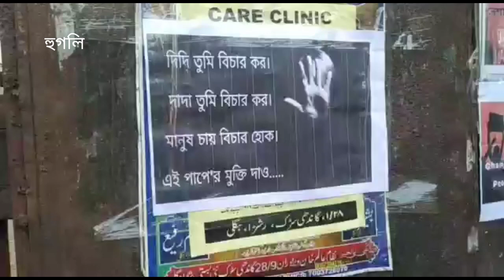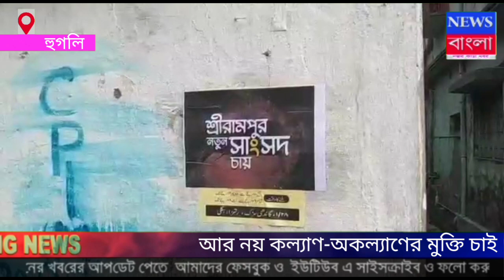NEWS BANGLA NOJOR KARA KHOBOR